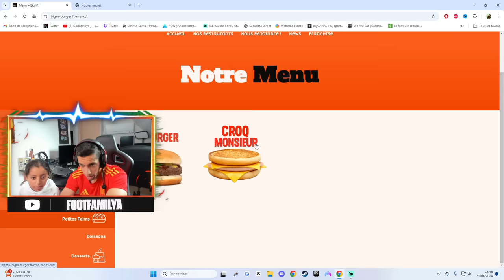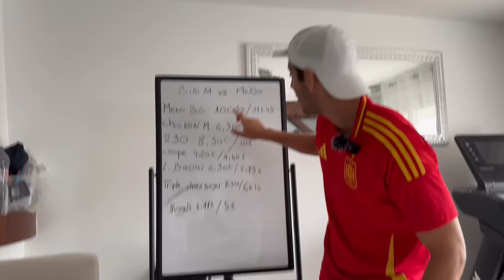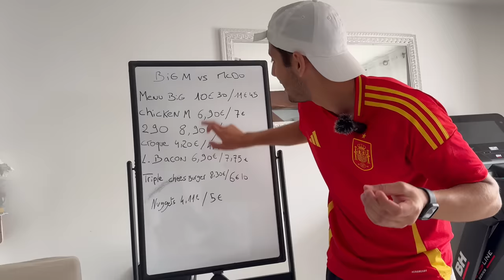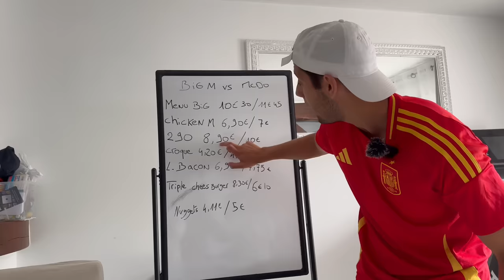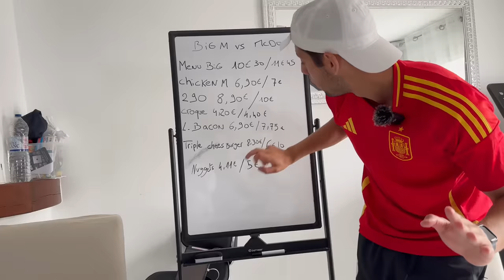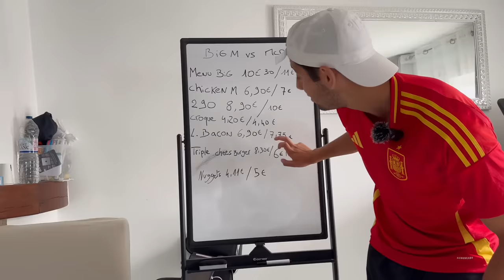ON Teste Le Nouveau McDo ! (Tout est Hallal C'est une dinguerie)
On test un nouveau FAST FOOD QUI REMPLACE LE MCDO , c'est vraiment une super nouveauté et tout est hallal .

🤩PARTENARIATS:
Carte psn et xbox live avec ton crédit mobile:
CODFAMILYA10